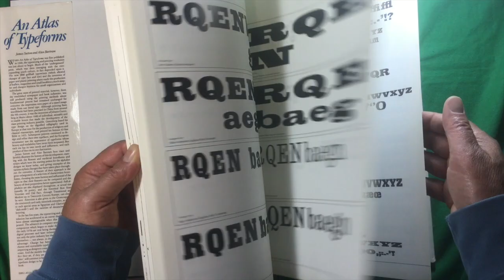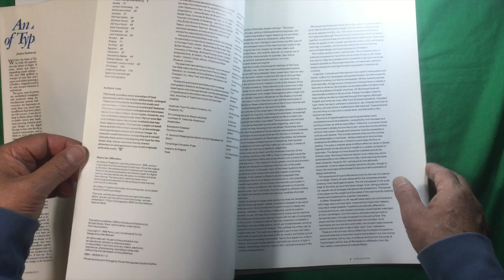An Atlas Of Typeforms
This video is about An Atlas Of Typeforms